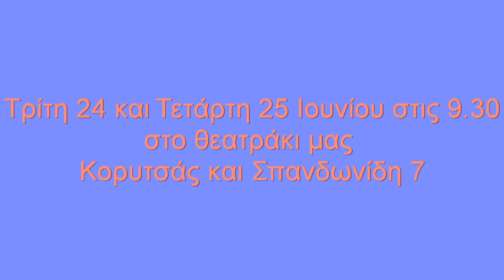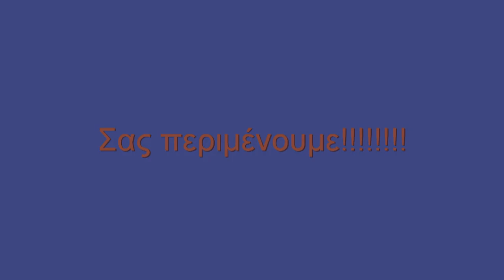"Δεν είμαι εγώ" του Γρ. Ξενόπουλου από το studio "Έργον"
Τρεις παραστάσεις από το studio "Έργον" στις 24,25 και 26 Ιουνίου